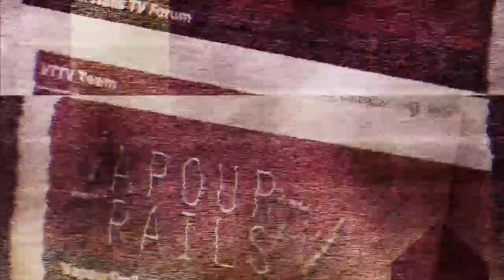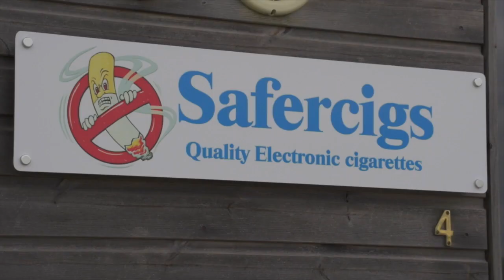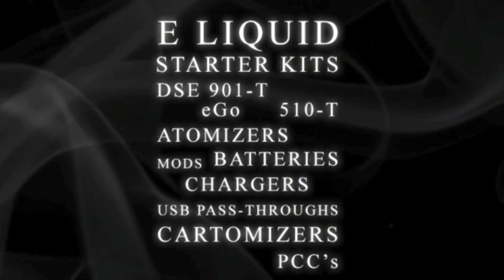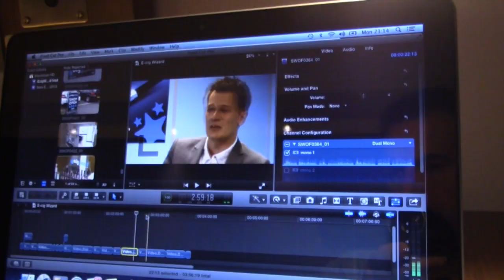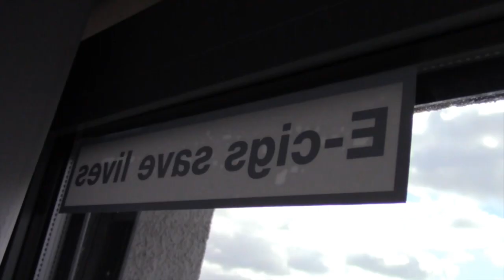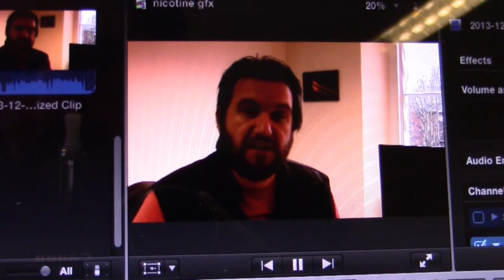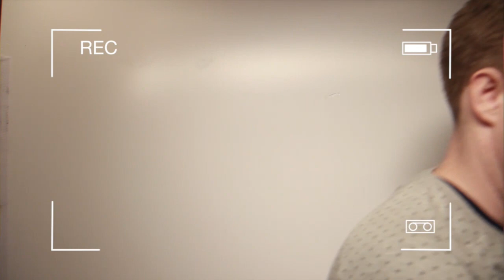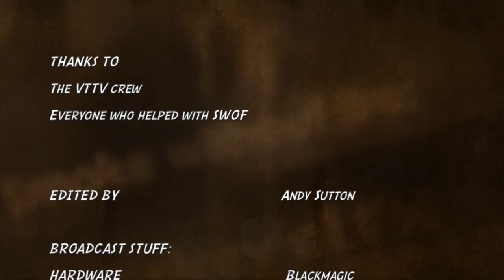SWOF Confidential - Episode 1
Andy "Smoke2Vape" Sutton trawls through the 6.2gb of footage to show you a behind the scenes glimpse of the crowd funded vaping documentary.